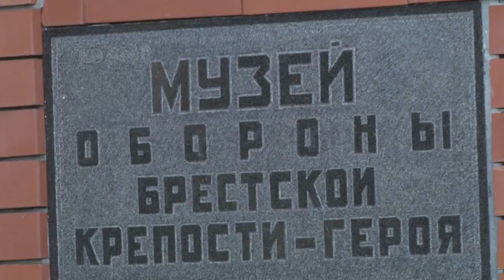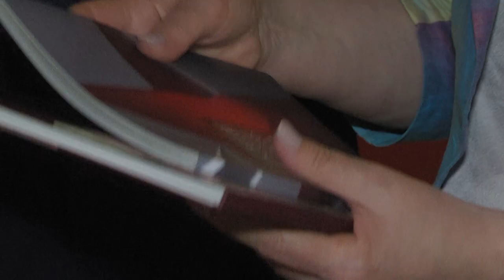2021-06-23 г. Брест. Визит в г. Брест делегации из Республики Калмыкия. Новости на Буг-ТВ.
22 июня – в День всенародной памяти жертв Великой Отечественной войны, наш город посещает множество делегаций  из разных стран. Одна из них делегация из Республики Калмыкия. В рамках своего визита они не только посетили знаковое место   - Брестскую крепость-герой, но и передали свои дары музею обороны Брестской крепости.